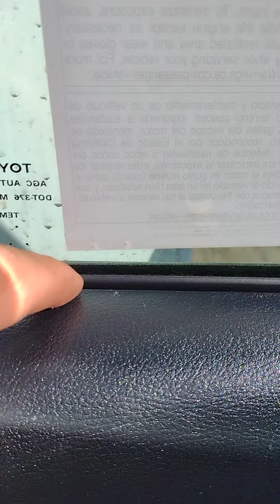como quitar la tapa de puerta de Toyota tundra 2021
como quitar la cubierta de la puerta de Toyota tundra 2021